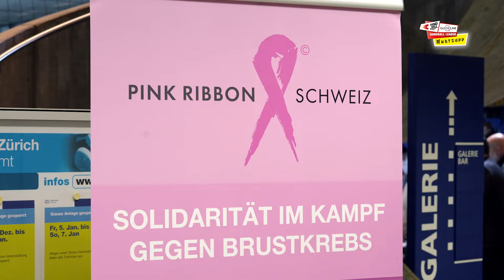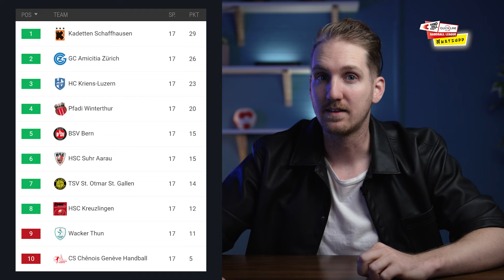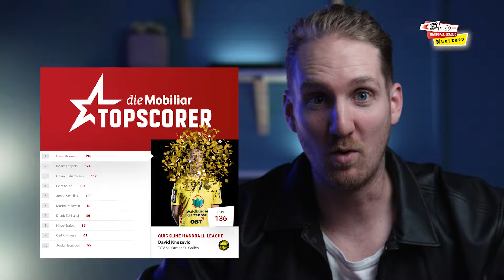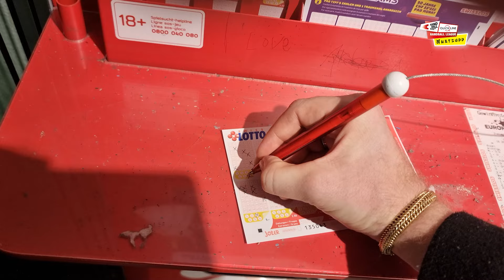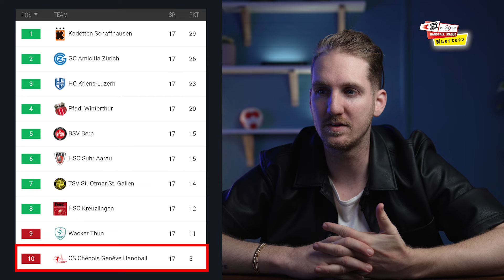QHL Whatsupp Folge 4 - Dezember 2023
Die neuste Ausgabe vom QHL Whatsupp mit Julian Graf ist online! Für etwas Ablenkung vom Vor-Weihnachts-Stress gibt euch Julian einen weiteren Einblick in die höchste Liga des Schweizer Männerhandballs. Reinschauen lohnt sich!

La nouvelle édition de QHL Whatsupp avec Julian Graf est en ligne ! Pour vous distraire du stress d'avant Noël, Julian vous donne un nouvel aperçu de la plus haute ligue du handball masculin suisse. Cela vaut la peine d'y jeter un coup d'œil!